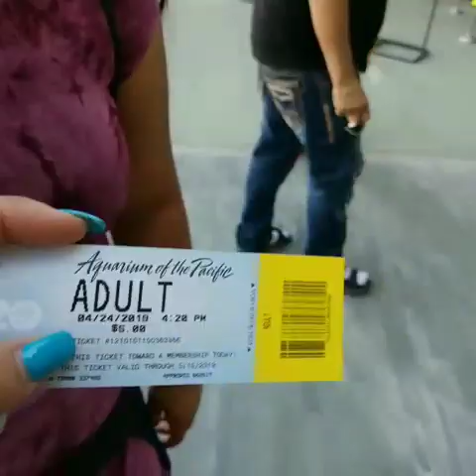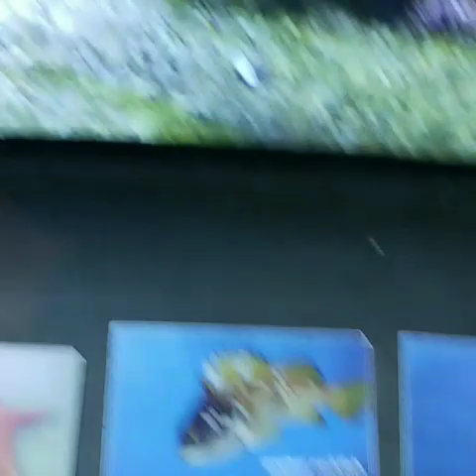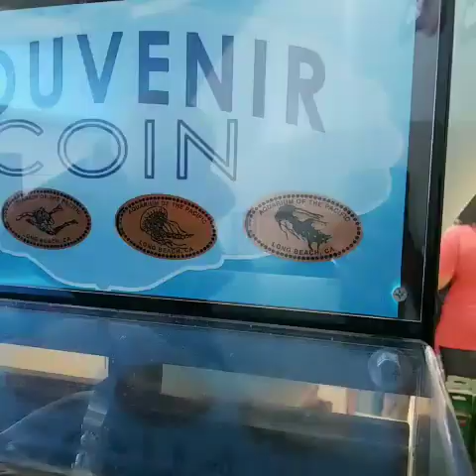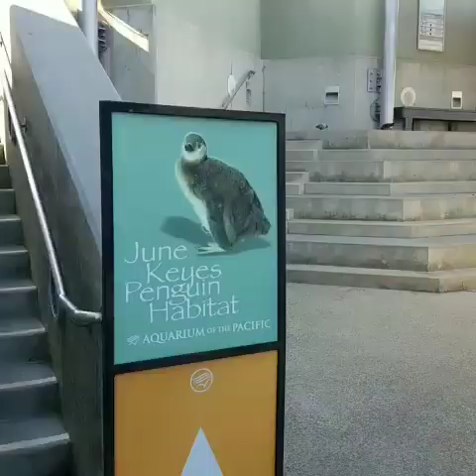longBeach# The Aquarium of the pacific Long Beach Vlog | spring break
late post on our mini spring vacation...i took my kids on their spring vacation to the aquarium of the pacific LB...there is a second part video i will be editing and is the continuation of this trip..my battery die on that day so i had to borrow my BF cell and still waiting for him to send me all videos and pictures lol

To order jewelry  the link is down below  for my online website. The collection was displayed this past saturday July 6.